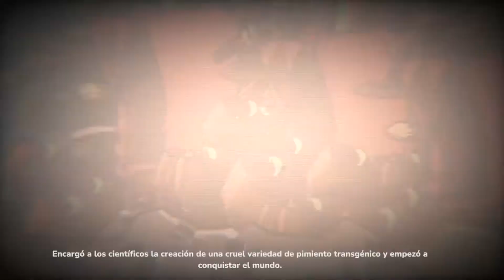KAMIKAZE VEGGIES ( VERDURAS KAMIKAZES ) - VERDURAS PSICÓPATAS ( GAMEPLAY PC )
Con Kamikaze Veggies "Verduras Kamikazes" la guerra a llegado a los vegetales y debes salvar el mundo usando verduras psicópatas xD .

Los vegetales comunistas quieren tomar el control del mundo. Solo un escuadrón especial de guerreros vegetales puede detenerlos. Si te gusta el humor absurdo y un soplo de aventura a tus espaldas, ¡has venido al lugar correcto!.

░░░▒▒▒███ STUMBLEUPON ███▒▒▒░░░

░░░▒▒▒███ GOOGLE PLUS ███▒▒▒░░░

Si te divertiste con el vídeo KAMIKAZE VEGGIES / VERDURAS KAMIKAZES - VERDURAS PSICÓPATAS [ GAMEPLAY PC ]  :